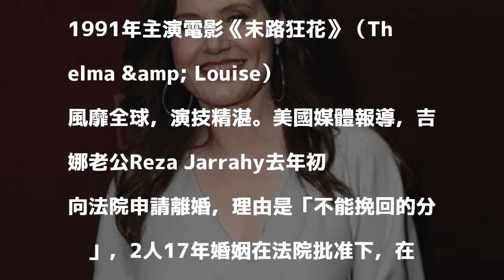4度離婚也無妨 《末路狂花》女星終結17年婚姻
4度離婚也無妨  《末路狂花》女星終結17年婚姻
吉娜戴維斯1988年曾以電影《意外的旅客》拿下奧斯卡最佳女配角獎。（翻攝自網路）

發表評論評論如下。